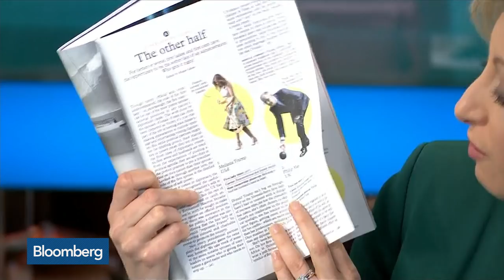London's Post-Brexit Loss Is Paris's Gain, Monocle's Brule Says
Nov.12 -- Monocle Editor-in-Chief Tyler Brule discusses Brexit's impact on creative industries and why he says Paris is set to gain from the U.K.-EU divorce. He also discusses Monocle's power-ranking of global leaders' spouses in an interview on “Bloomberg Surveillance."